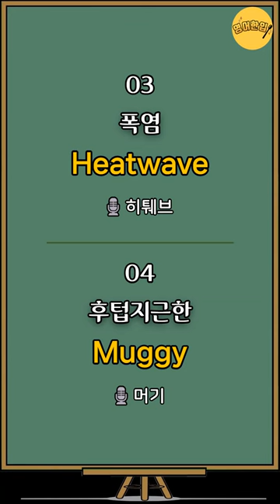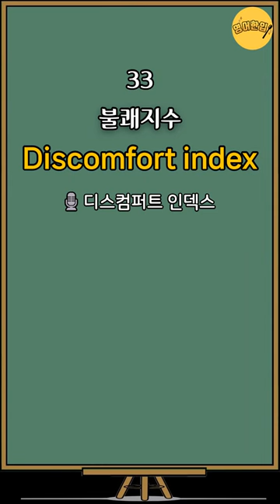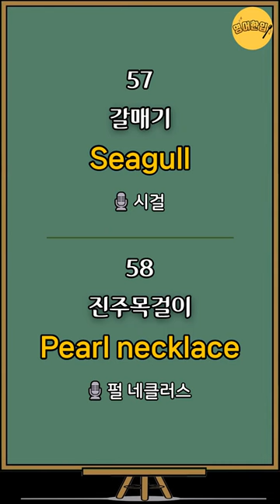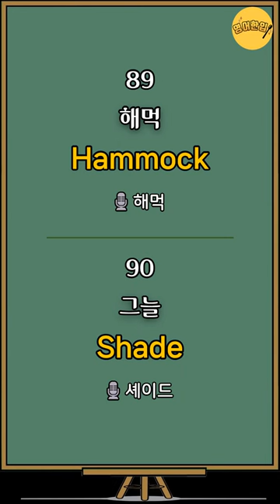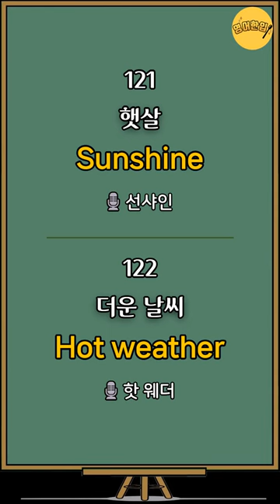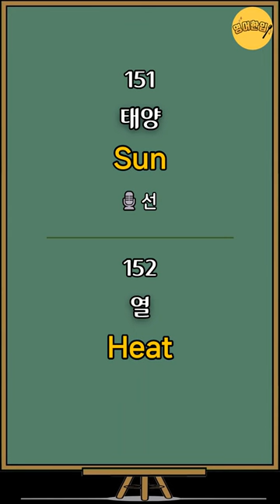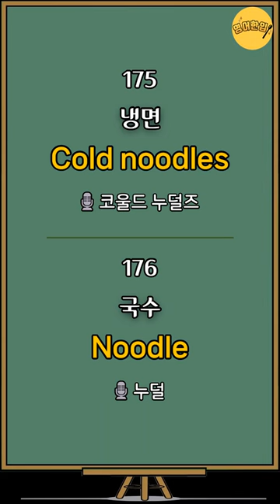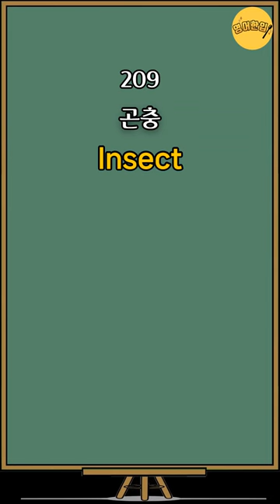[여름 영어 210단어] 여름영어단어｜왕초보생활영어｜생활영어단어｜영어공부｜영어단어｜영어듣기｜쉬운영어｜기초영어 단어장｜그냥 듣기만 하세요! 몰아듣기🔸통합편🔸수면영어영상 [영어한입]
🔂 00:00 영상 처음으로 가기

💿 이번 영상은 여름관련 영어단어 30개를 준비했습니다.